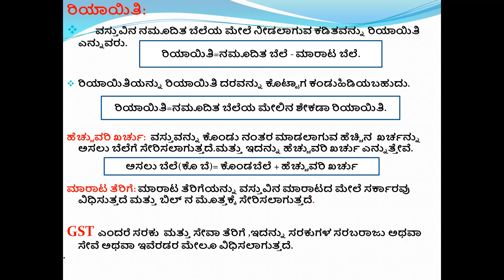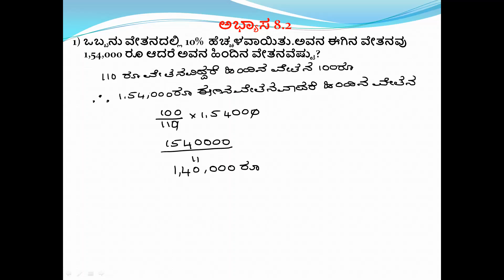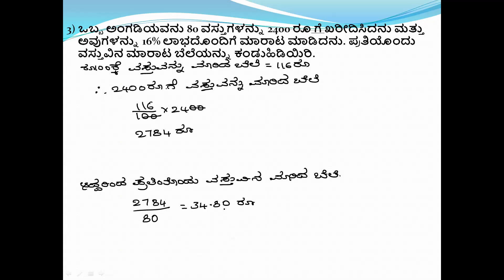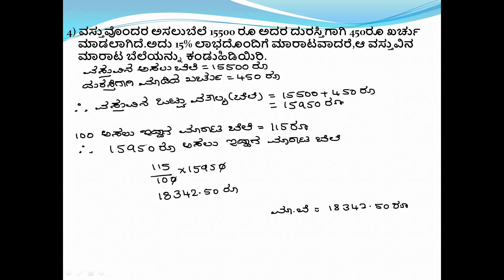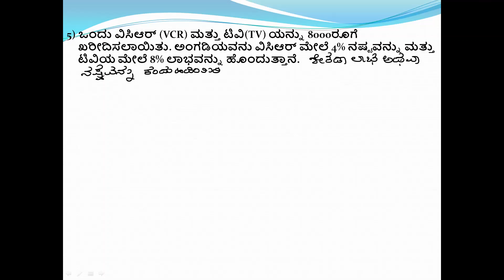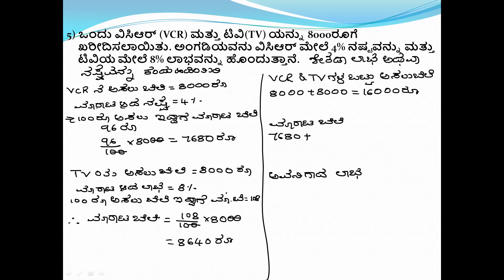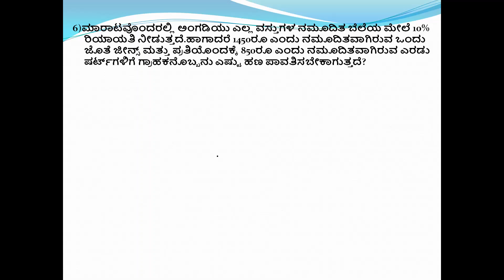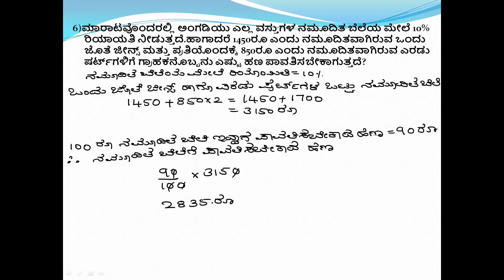Chapter-8 Comparing Quantities Ex 8.2(Part-1)| ಅಧ್ಯಾಯ-8 ಪರಿಮಾಣಗಳ ಹೋಲಿಕೆ ಅಭ್ಯಾಸ 8.2 (ಭಾಗ-1)